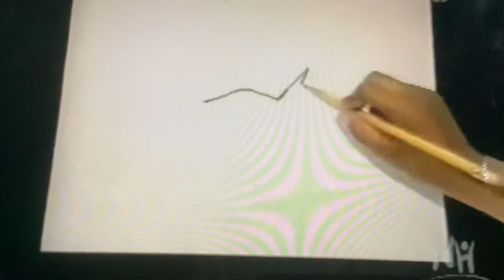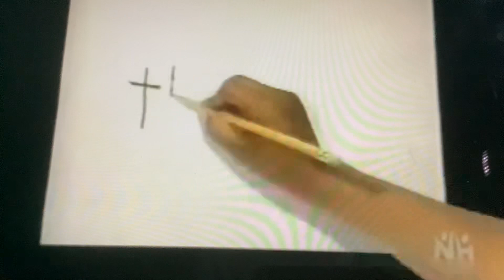Sesame Street Fun with Paper